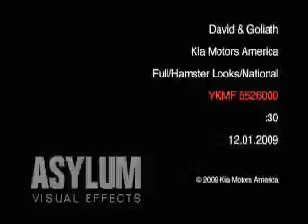Glendale Kia Hamster is Back (December 2009)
This is the new spot for Glendale Kia. It features our 3 new models for 2010 which are the Forte, Koup, and the Hamster friendly Soul. Hammy the Hamster has a cameo appearance in the spot as well. Also there is a sneak peak at the redesign American made 2011 Sorento. BTW we have one at Glendale Kia. As always they all come with the 10 yr warranty. Come celebrate the New Year with us, for more details.